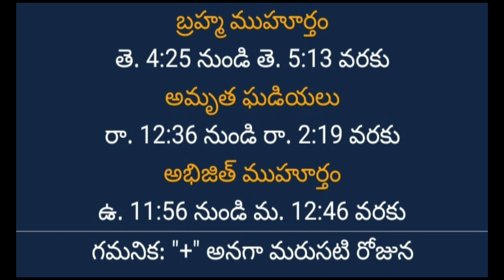eroju panchangam| August 10, 2023 panchangam|telugu panchangam 2023|telugu panchangam calendar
telugu panchangam,
100 years telugu panchangam app,
august 12 2022 telugu panchangam,
august 11 2022 telugu panchangam,
august 21 2022 telugu panchangam,
august 24 2022 telugu panchangam,
august 27 2022 telugu panchangam,
august 10 2022 telugu panchangam,
august 5 2022 telugu panchangam,
august 18 2022 telugu panchangam,
august 20 2022 telugu panchangam,
august 28 2022 telugu panchangam,
telugu panchangam book,
telugu panchangam balli sastram,
telugu panchangam butte veerabhadra,
telugu panchangam birth star,
telugu panchangam books 2022,
telugu balli panchangam,
today panchangam telugu bhakthi tv,
balli dosham telugu panchangam,
bhakti tv telugu panchangam,
balli sastram telugu panchangam,
balli pade sastram telugu panchangam,
today panchangam telugu 2022 bhakthi tv,
balli panchangam telugu 2022,
balli panchangam telugu lo,
panchangam book in telugu,
butte vari panchangam 2022 telugu,
date of birth panchangam telugu,
telugu panchangam com,
telugu calendar cinema,
telugu calendar coronavirus,
calendar telugu class,
telugu christian calendar 2023,
telugu christian calendar,
telugu calendar today panchangam,
telugu calendar 2023 panchangam,
chavithi timings today telugu panchangam,
chandra grahan 2022 telugu panchangam,
2000 calendar telugu panchangam,
2023 calendar telugu panchangam,
1997 calendar telugu panchangam,
december 2022 calendar telugu panchangam,
1992 calendar telugu panchangam,
1993 calendar telugu panchangam,
1983 calendar telugu panchangam,
2014 calendar telugu panchangam,
telugu panchangam december 2022,
telugu panchangam december,
telugu panchangam daily,
telugu panchangam deepavali 2022,
telugu calendar download,
telugu calendar deepavali,
telugu calendar date,
telugu calendar dussehra,
telugu calendar dj song,
dhanu rashi 2023 telugu panchangam,
december 16 2022 telugu panchangam,
december 14 2022 telugu panchangam,
december 17 2022 telugu panchangam,
december 7 2022 telugu panchangam,
dhanu rashi 2022 telugu panchangam,
december 4 2022 telugu panchangam,
december 5th 2022 telugu panchangam,
december 15 2022 telugu panchangam,
december 9th 2022 telugu panchangam,
telugu calendar explanation,
telugu calendar ela chudali,
telugu calendar eenadu,
telugu english calendar,
eroju telugu panchangam,
etv telugu panchangam,
e roju telugu panchangam,
eroju panchangam telugu lo,
panchangam ela chudali telugu,
eroju panchangam telugu,
eroju panchangam telugu 2022,
eenadu panchangam telugu,
ee nela panchangam telugu,
telugu panchangam for house facing,
telugu calendar festivals,
telugu calendar february 2023,
telugu calendar february,
telugu calendar full,
telugu calendar february 2020 3,
calendar telugu full movie,
best telugu panchangam app for android,
feb 2023 calendar telugu panchangam,
february 2023 telugu panchangam,
feb 2023 telugu panchangam,
4th feb 2022 telugu panchangam,
friday panchangam telugu,
panchangam for tomorrow in telugu,
1996 february telugu calendar panchangam,
free panchangam telugu,
feb 10 2023 panchangam telugu,
telugu panchangam grahanam,
telugu panchangam gantala,
telugu gantala panchangam 2022-23,
telugu calendar good days,
telugu calendar grahanam,
today telugu panchangam good time,
telugu panchangam surya grahanam,
gruhapravesam muhurtham 2022 telugu panchangam,
good days in telugu panchangam,
good time today telugu panchangam,
gruhapravesam muhurtham 2023 telugu panchangam,
gruhapravesam dates in dece AA 2022 telugu panchangam,
grahanam telugu panchangam,
tomorrow good time in telugu panchangam,
surya grahan 2022 telugu panchangam,
surya grahanam telugu panchangam,
surya grahan telugu panchangam,
telugu calendar heroes,
telugu calendar how to read,
telugu lo heroes panchangam,
zee telugu heroes panchangam,
heroes telugu panchangam,
how to check telugumarch 18 2023 panchangam,
how to learn telugu panchangam,
horoscope 2022 telugu panchangam,
heroes panchangam telugu lo,
hora panchangam telugu,
ee roju panchangam telugu,
telugu panchangam in telugu, movies
telugu panchangam in english 2022,
telugu calendar in 2022,
telugu calendar in 2023,
telugu calendar images,
telugu calendar in ela,
telugu calendar in,
telugu calendar in august,
telugu calendar in october,
telugu calendar in november,
in telugu panchangam,
tomorrow special in telugu panchangam,
today special in telugu panchangam,..